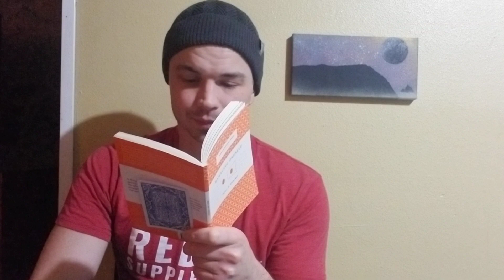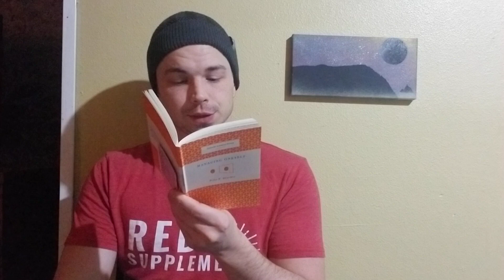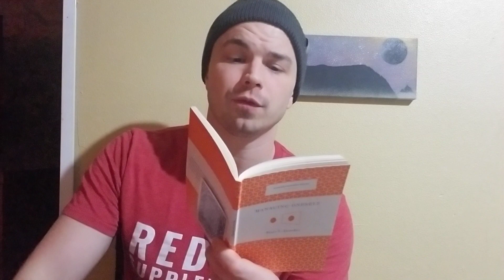Managing Oneself by Peter F. Drucker (What Should I Contribute?)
What should I contribute? Results and goals should be hard to achieve like you have to put in the time and the work. But yet within reach, achievable, and measurable in a meaningful way.